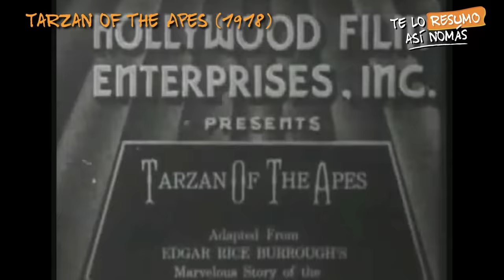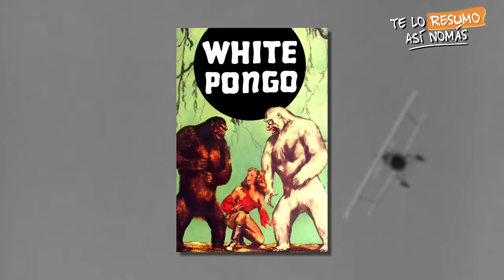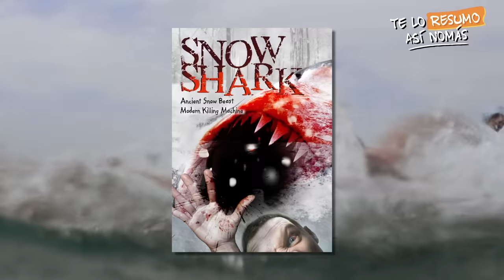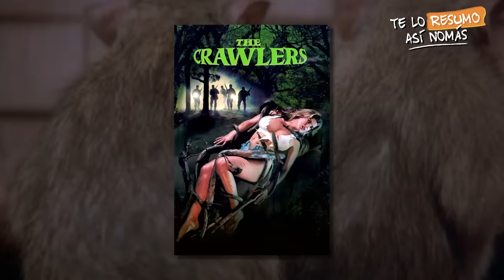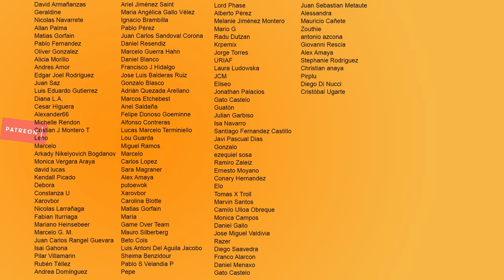¿Cómo Evoluciono El Cine De ANIMALES ASESINOS?